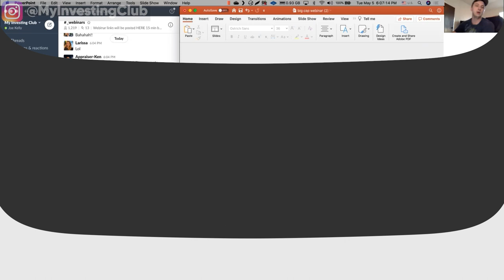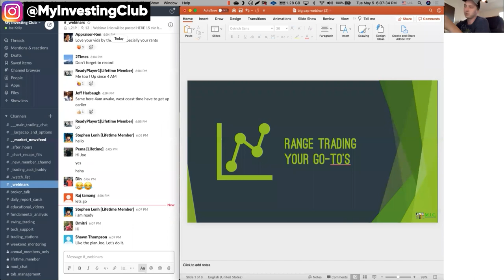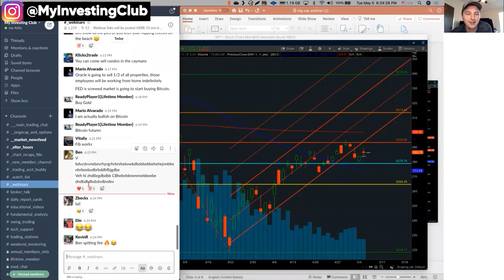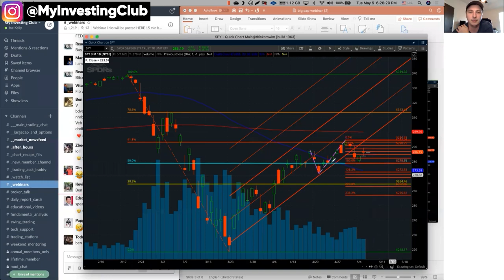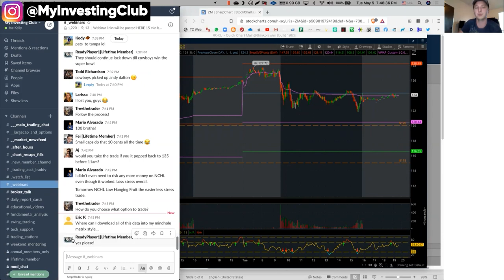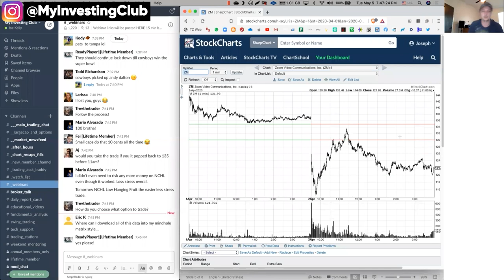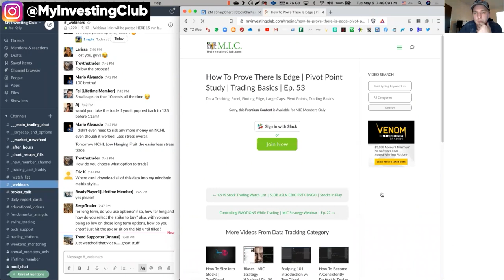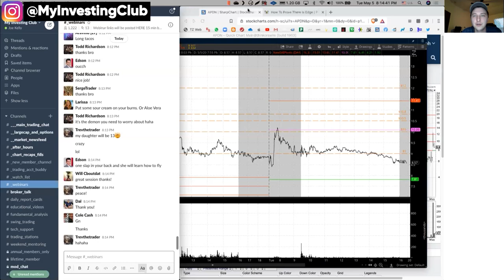Large Cap Trading Strategies In 2020 w/ Joe Kelly [PREVEW]